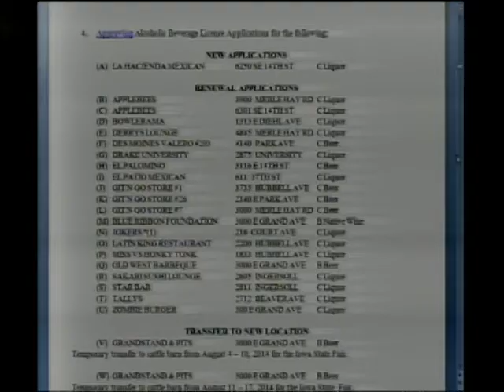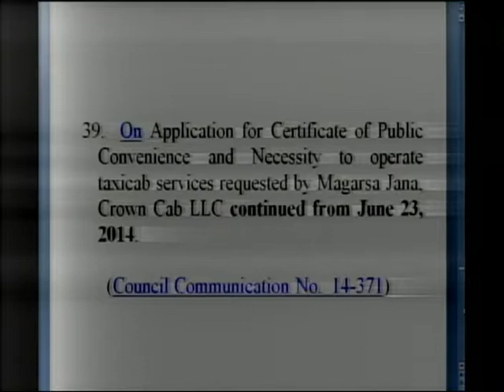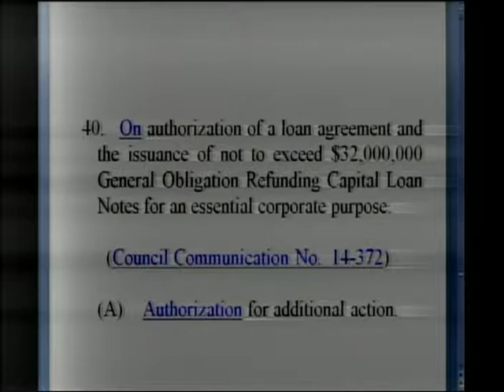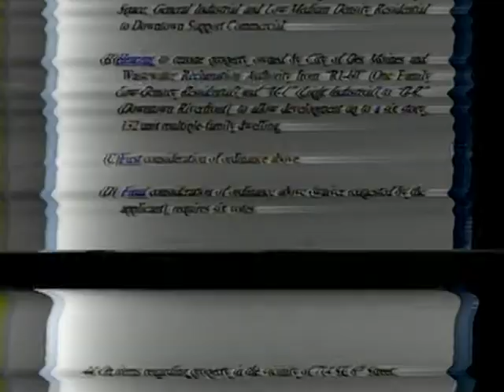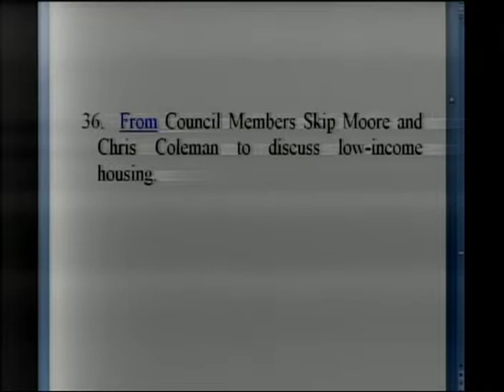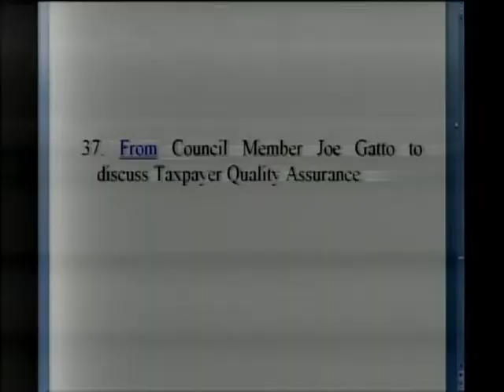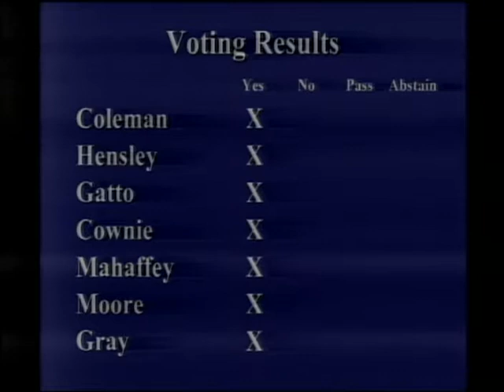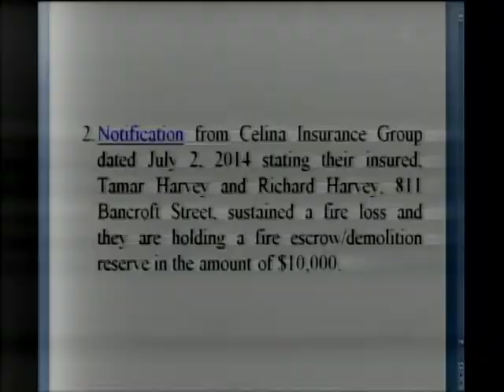City Council 7-28-2014